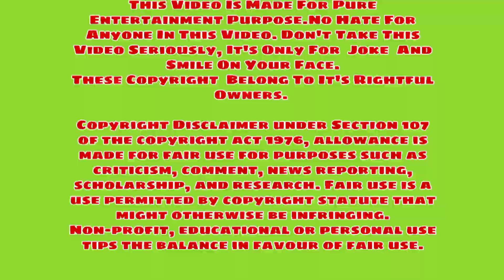Bhedia Official Trailer🔥😁 | Varun Dhawan 🔥| Kriti Sanon | Bhedia Movie Funny memes | New Hindi Memes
Hi Guys
Bhediya is an upcoming Indian Hindi-language comedy horror film directed by Amar Kaushik. Produced by Dinesh Vijan, it stars Varun Dhawan and Kriti Sanon. It is the third installment in Vijan's horror-comedy universe.

Director: Amar Kaushik
Producer: Dinesh Vijan
Production company: Maddock Films

Bhedia Trailer Hindi
Varun Dhawan New Movie Bhedia Trailer
Bhedia Movie Varun Dhawan
Varun Dhawan New Movie 2022 Bhedia
Kriti Sanon New Movie Bhedia
Bhedia Movie Kriti Sanon 2022
Bhedia Movie Official Trailer 2022
Bhedia Movie Trailer Comedy Scene
Bhedia Movie Trailer Funny Memes
Bhedia Movie Funny memes
Bhedia Movie Comedy Funny Scene

Baap ka dada ka Sabka badla lega re Faisal meme templates
Varun Dhawan
Varun Dhawan comedy
Varun Dhawan funny clips
Varun Dhawan funny moments
Varun Dhawan funny comedy
Varun Dhawan new comedy
Varun Dhawan new movie comedy
Varun Dhawan Latest funny comedy
Varun Dhawan new movie comedy scene
Varun Dhawan memes
Varun Dhawan Meme clips
Varun Dhawan funny memes
Varun Dhawan funny new memes
Varun Dhawan new movie memes
Varun Dhawan latest funny memes
Varun Dhawan new movie comedy memes
Varun Dhawan diluage
Varun Dhawan diluage memes
Rajpal Yadav
Rajpal Yadav comedy
Rajpal Yadav funny clips
Rajpal Yadav funny moments
Rajpal Yadav funny comedy
Rajpal Yadav new comedy
Rajpal Yadav new movie comedy
Rajpal Yadav Latest funny comedy
Rajpal Yadav new movie comedy scene
Rajpal Yadav memes
Rajpal Yadav Meme clips
Rajpal Yadav funny memes
Rajpal Yadav funny new memes
Rajpal Yadav new movie memes
Rajpal Yadav latest funny memes
Rajpal Yadav new movie comedy memes
Rajpal Yadav Dialogue
Rajpal Yadav dialogue memes
Rajpal Yadav Bollywood movie Memes
Rajpal Yadav hindi memes
Rajpal Yadav hindi funny memes
Rajpal Yadav Funny comedy clips

New Memes
Latest Memes
New Memes 2022
#2022 memes
Funny memes
Comedy Memes
Memes Collection
Hindi Movie Memes
Funny Clips
Bollywood new memes
Best memes
Youtube memes
Favorite memes
Just memes
Indian Memes
Memes Page
Popular memes
Memes Daily
Song Memes
Achha memes
Laugh Memes
meme
Latest Viral meme
#2022 comedy meme
#2022 new meme
Meme 2022